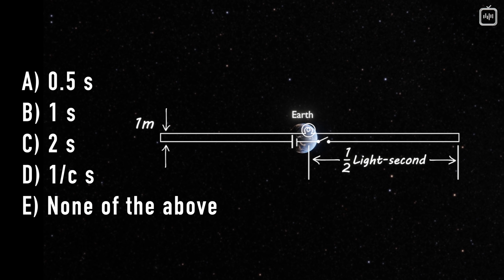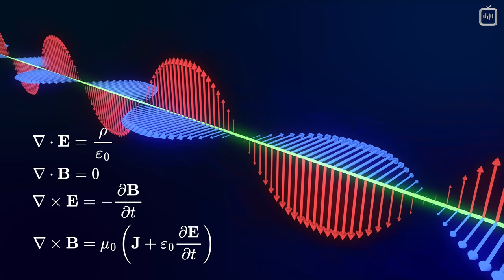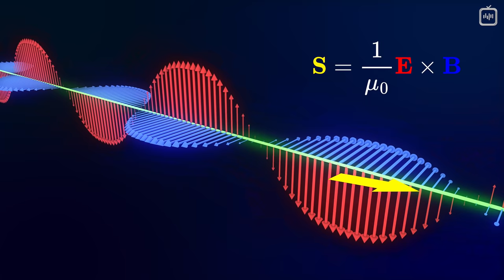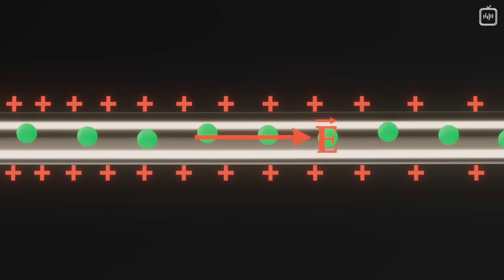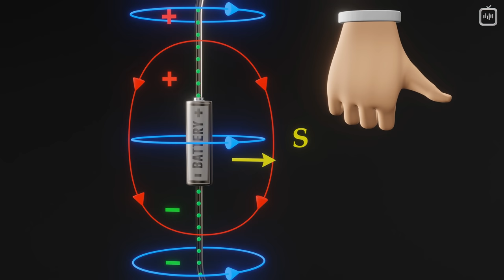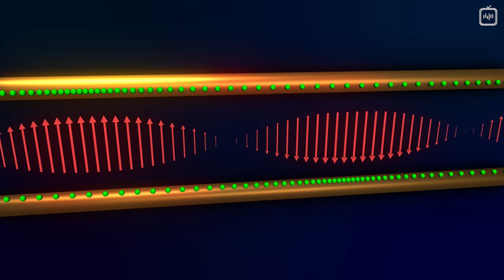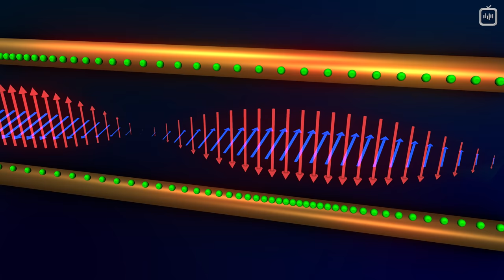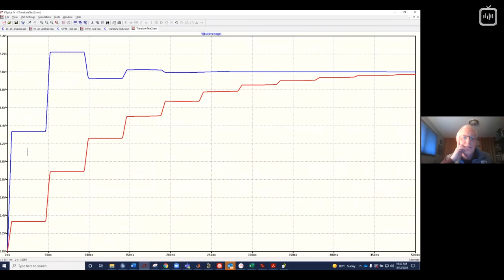Пожалуй, главное заблуждение об электричестве [Veritasium]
Возможно, со школы вы помните, что электричество у нас в розетке — это сплошной поток электронов, которые бегут по проводам от источника к потребителю, перенося энергию. К сожалению, это не так. Хотя бы потому, что при переменном токе, который, как раз у нас в розетках, электроны никуда не двигаются ровным строем, они просто дёргаются туда-сюда внутри проводника, оставаясь, по сути, на месте. Как тогда в наш дом поступает энергия? Почему станция снабжает нас электричеством, а не мы её? Как вообще провода умудряются что-то куда-то передавать? Об этом расскажет Дерек Маллер в новом видео Veritasium.

Перевод: Алексей Малов
Редактура: Елена Смотрова
Научная редактура: Кирилл Циберкин, Александр Цимеринов
Озвучка: Дмитрий Чепусов, Юрий Катарманов
Монтаж звука: Андрей Фокин
Монтаж видео: Джон Исмаилов
Обложка: Андрей Гавриков